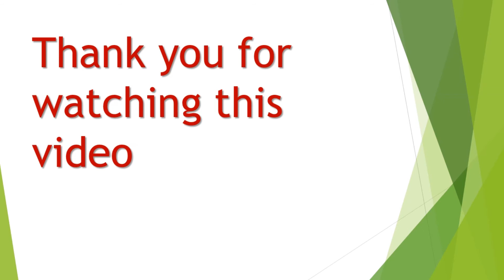Download GTA V Trainer mode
Whats up guys here's a small tutorial on how to install the simple trainer for GTA 5 one of the BEST trainers for the game! hope this helps.

3.copy scripthookv.dll file to the game folder and trainer file also.

5. Thank you.